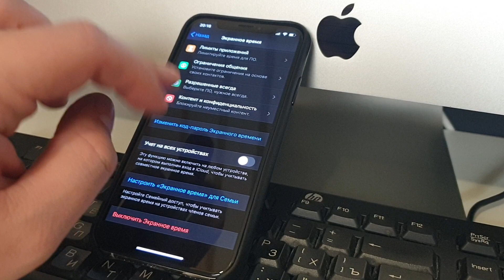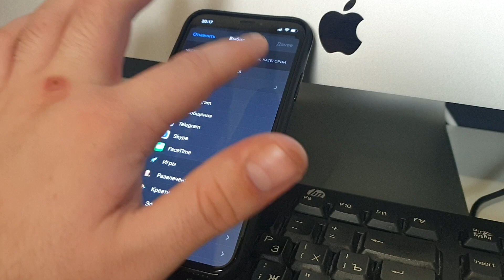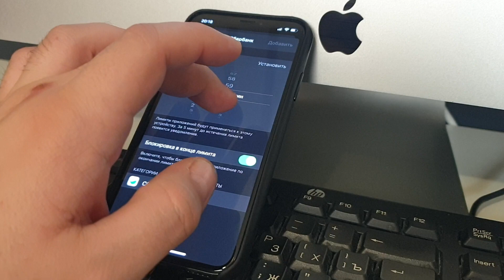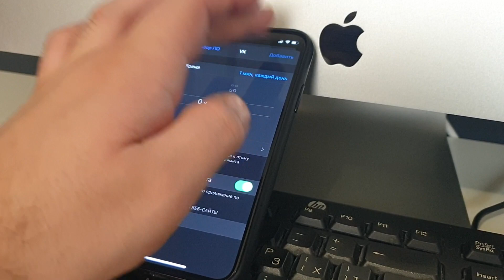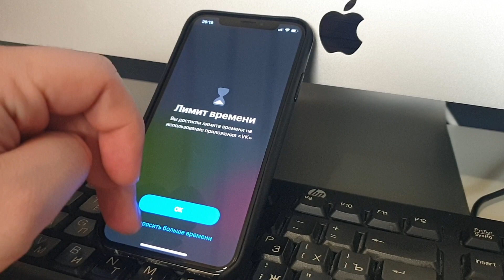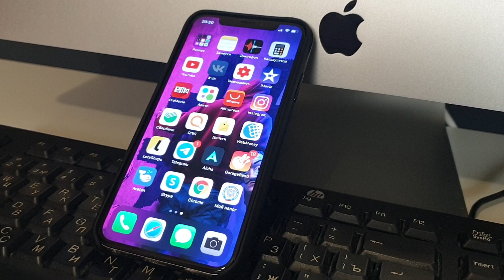КАК НА АЙФОНЕ ПОСТАВИТЬ ПАРОЛЬ НА ПРИЛОЖЕНИЯ/КАК ПОСТАВИТЬ БЛОКИРОВКУ НА ПРИЛОЖЕНИЕ Айфон iPhone iOS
ПРОСТОЙ СПОСОБ БЕЗ ПК И НОУТБУКА! Как поставить пароль-блокировку на ЛЮБОЕ приложение на вашем Айфоне - ПОДРОБНАЯ И ПОШАГОВАЯ ИНСТРУКЦИЯ В ЭТОМ ВИДЕО! Самый простой и 100% способ поставить пароль абсолютно на любое приложение!

Обзор о том и видео урок как на apple iPhone поставить пароль на абсолютно любое приложение на ваш айфон ios. Пароль в том числе на ipad, password и touch id - как поставить пароль на приложения, как поставить пароль на айфон на ios 10 - как поставить пароль на заметки? ios 12, iphone 5s, iPhone 6, iPhone 6s, iPhone 7, iPhone 8, iPhone XR, iPhone SE, iPhone XS, MAX, iPhone 11, PRO и так далее. Как поставить пароль на игры - lockscreen без cydia, установить и поставить на iphone 5s и любой другой Айфон. Как поставить пароль на приложения ios или как поставить пароль на программы в iphone и ipod без сидия и джэйл на iphone 7, на ватсап без использования джэйлбрейк. Защита приложений паролем на Айфоне - как поставить пароль на игры ios, в том числе возможно на ios 7 - инструкция, как поставить пароль на iphone или установить пароль.